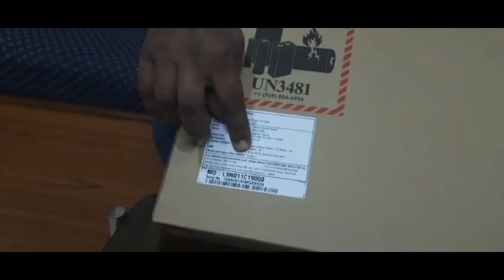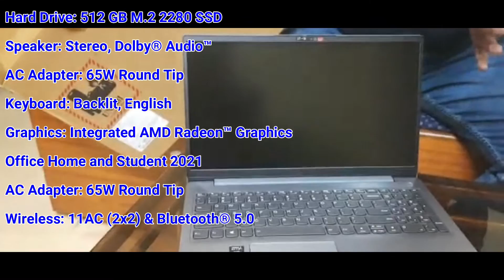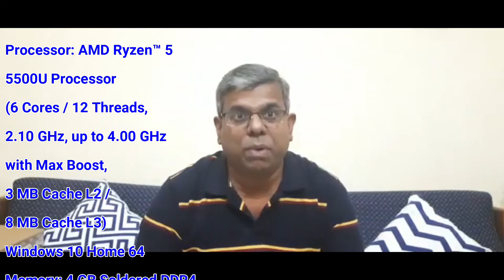Lenovo ideapad Slim3 AMD Ryzen 5, 5500U Best Budget Laptop Unboxing [ Marathi ]बेस्ट बजेट लॉपटॉप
Welcome to Dinesh Parab Vlog .
Lenovo ideapad Slim3 AMD Ryzen 5, 5500U
Best Budget Laptop
Unboxing [ Marathi ]
बेस्ट बजेट लॉपटॉप
best laptop under 50000
Lenovo Laptop
Processor
1x AMD Ryzen™ 5 5500U Processor(Ryzen 5 5500U)
Memory
1x 4GB DDR4 3200
1x 4GB DDR4 3200
Operating System
Windows 11 Home Single Language 64(EN:English)
Hard Drive
1x 512GB PCIe QLC
Wireless Network
1x RealTek Wireless RTL8822CE 2x2 AC; Bluetooth® 5.0
Ports
1x 1 USB Type C; SD Card reader; DC Jack(round); Combo of 3.5mm Stereo Headphone Output; HDMI; 1 USB 2.0; 1 USB 3.0
Camera
1x 1MP with Dual Array Microphone & Privacy Shutter
Graphics
1x Integrated AMD
Monitor
15.6 FHD
Included Warranty
1YR Onsite